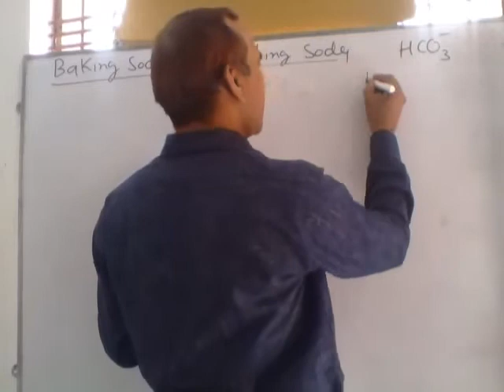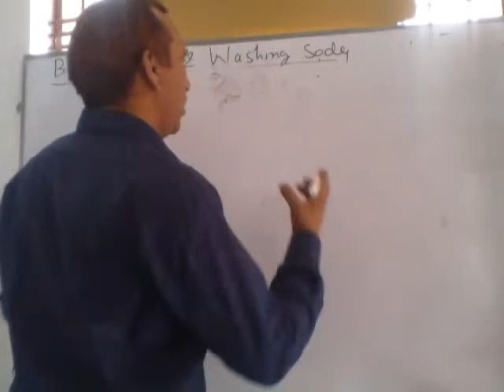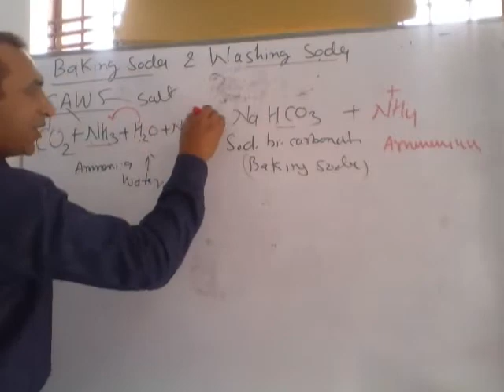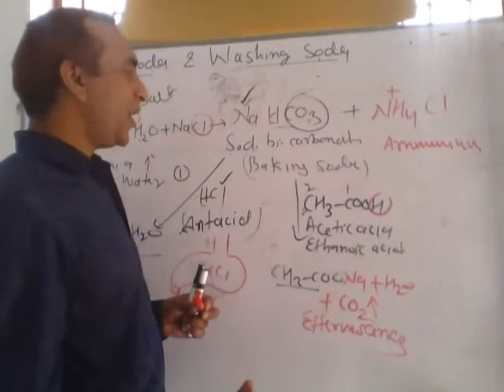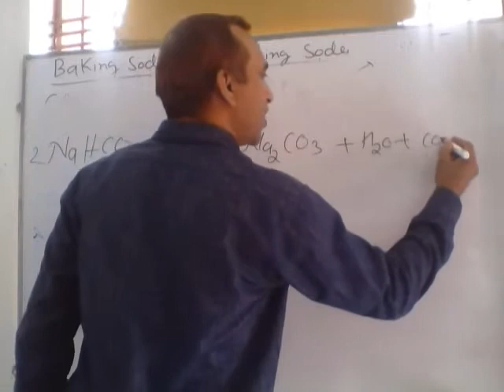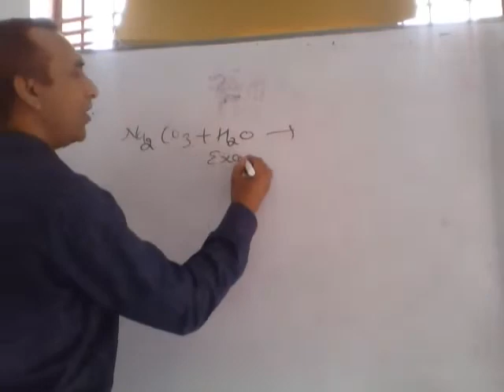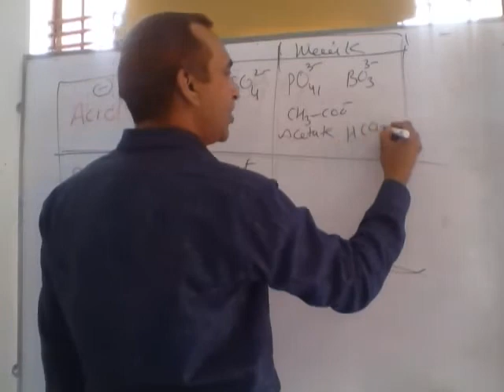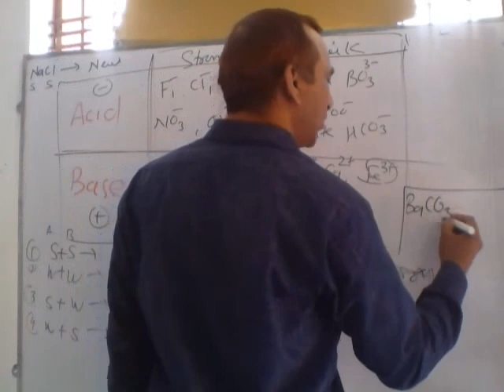BAKING SODA & WASHING SODA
CLASS X
SUB: SCIENCE
CHAPTER 2
PREPARATION AND CHEMICAL PROPERTIES OF BAKING SODA AND WASHING SODA